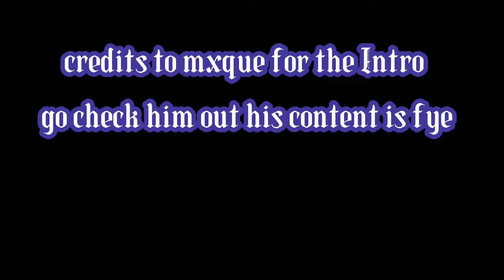HEARTLESS 🖤 | ( 1v1.lol Controller Montage ) | FT. Fastest Controller Editor in 1v1.lol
Tags 🏷 | bc im Down bad😅